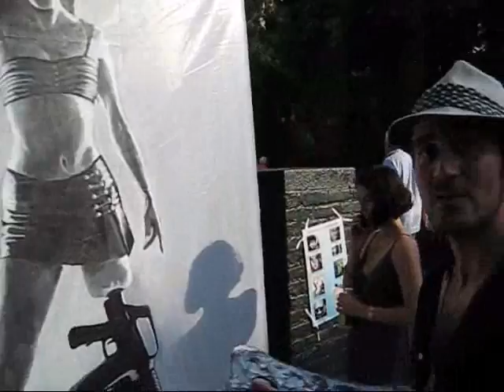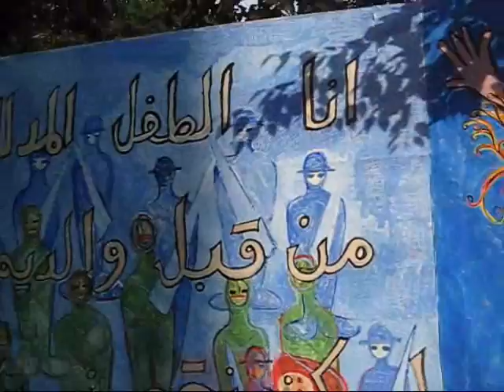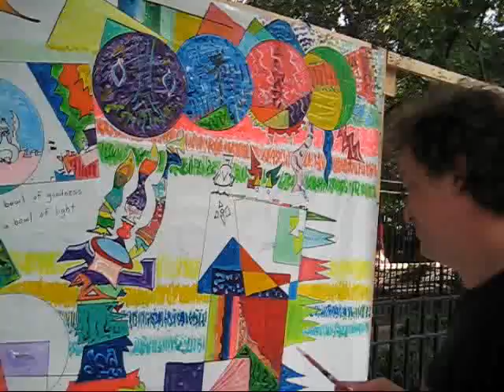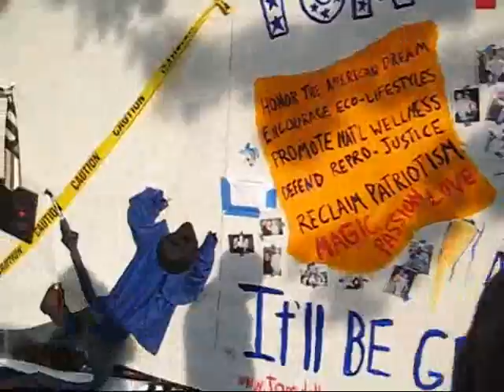The East Village Howl Festival 2007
James Kalm tours the "Art Around the Park" mural display at this, the East Village's notorious Howl Fest.  Dozens of artists were invited to create works on site, and allow the public to observe them in action with a painting by Rick Prol and featuring interviews with David Green, Robert Petrick,  David Pullman, Eliot Bessman, Laura Morgenstern.